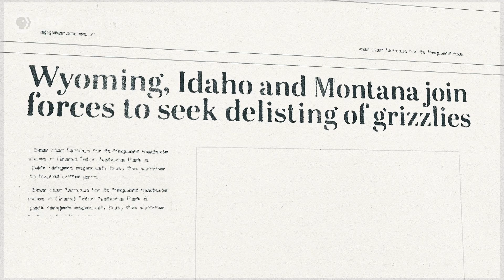Why Grizzly Bears Are Still on the Endangered List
Update: We're saddened to share that Grizzly 399 died on October 22, 2024, after being struck by a vehicle on a highway in Snake River Canyon, south of Jackson, Wyoming. The filmmakers reconvened October 30th, 2024 to mourn her loss and celebrate her life and legacy of 18 cubs, their descendants and the countless dedicated fans she inspired worldwide

As their population expands, some states feel grizzlies should no longer be protected under the Endangered Species Act.

UPDATE: Trevor Bloom’s title should read: Community Ecologist, Northern Rockies Conservation Cooperative.

“Grizzly 399: Queen of the Tetons“ premieres May 8, 2024, at 8|7c on PBS and YouTube.

Nature is a production of The WNET Group for PBS. Throughout its history, Nature has brought the natural world to millions of viewers. The PBS series has been consistently among the most-watched primetime series on public television.

As their territory expands into cattle country, local ranchers reassert that grizzlies should be delisted under the Endangered Species Act, which would pave the way for legal hunting of the bears.